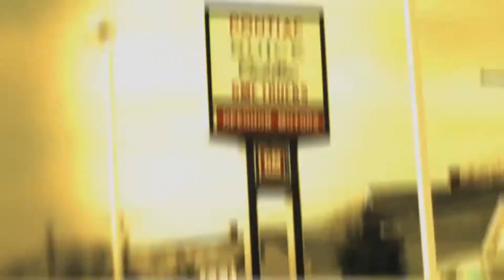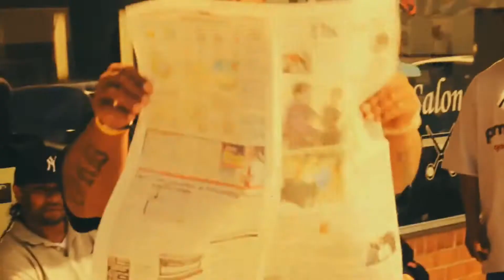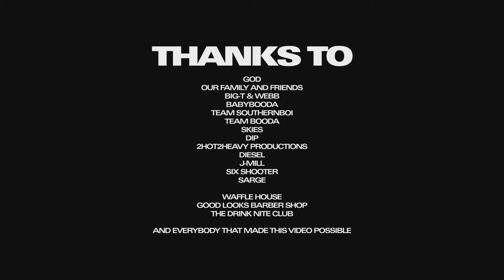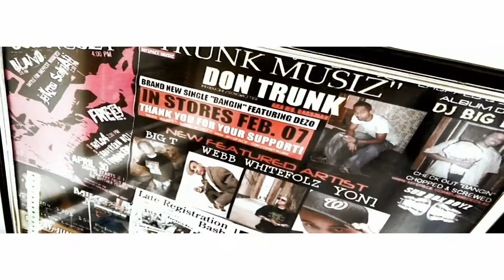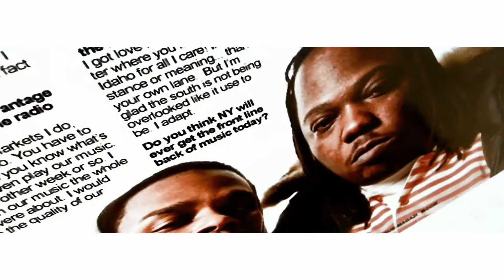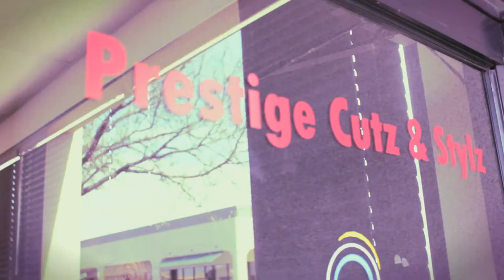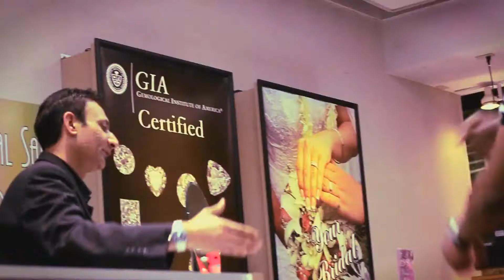One Room Media | Best of Southernboi Ent Video Countdown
Big-T hosts the "Best of Southernboi Entertainment" Music Video Countdown, episode 1. Featuring his favorite music videos from his career thus far. Follow him @southernboient

Shot and Edited by JLaw of One Room Media/Rebelious Records/89.7WSHC